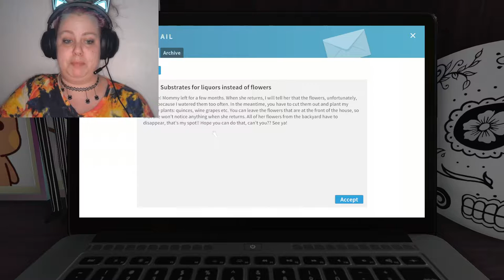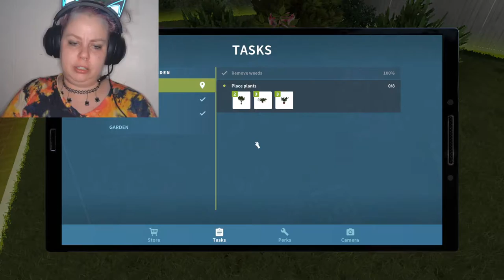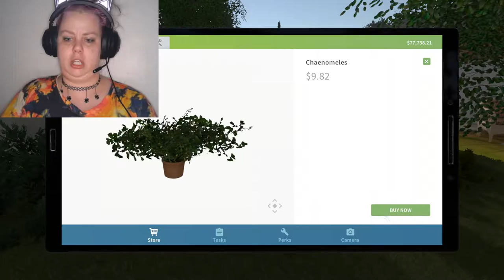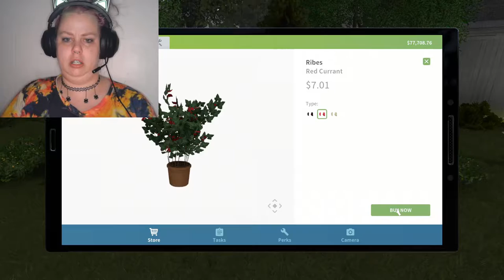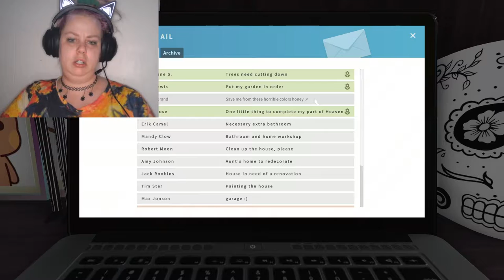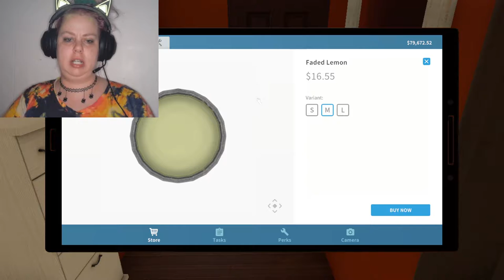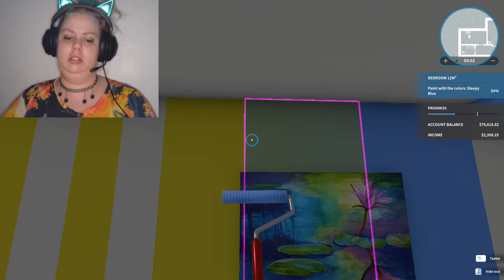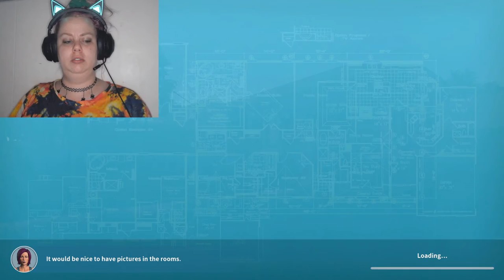house flipper - starting anew!!! what a shame part 10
oooh what a job, had to ruin a gorgeous house!